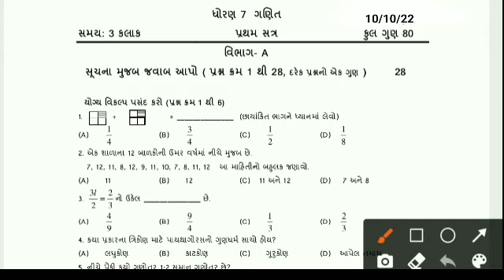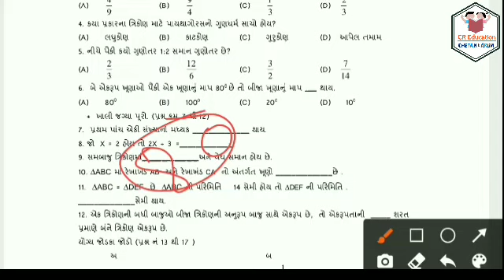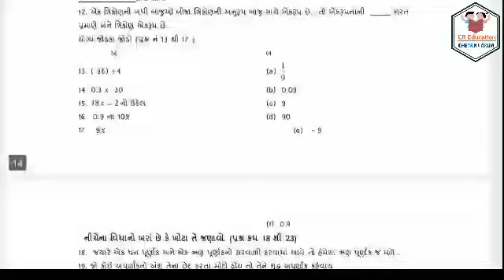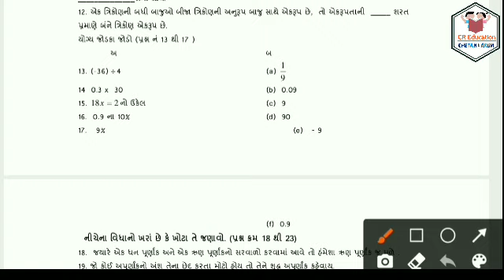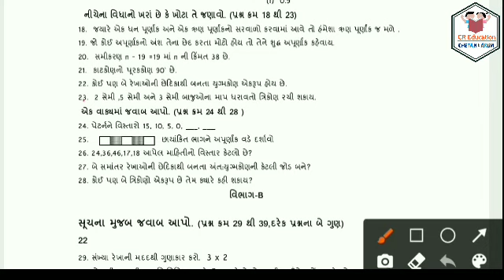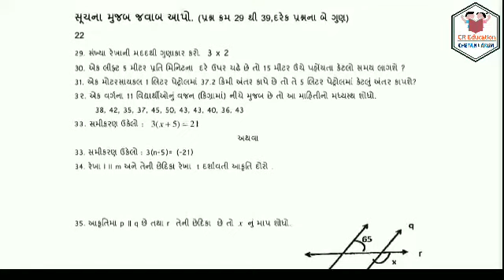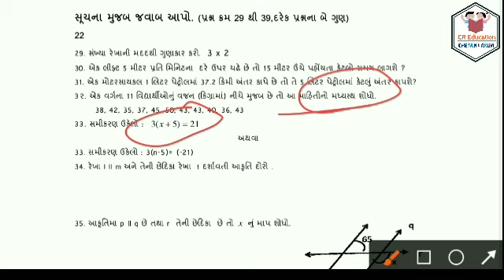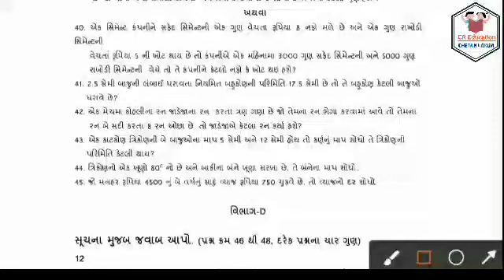pratham pariksha dhoran 7 ganit 2022 paper solution | std 7 maths first exam 10 october 2022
☑️100% Original Paper Solution🔴